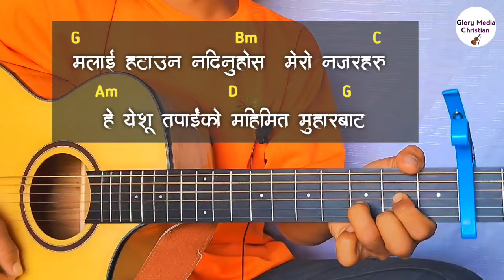Prashanna || AdrianDewan_||_Guitar Lesson || Glory Media Christian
जयमसीह 🙏🙏🙏 स्वागत छ यहाँहरुलाई हाम्रो यस यूटुप च्यानलमा तपाई हेर्दै हुनुहुन्छ नेपाली ख्रीष्टियन गितहरु को गिटर🎸 लेशन भिडियोहरू  हेरेर लाइक 👍Like, कमेन्ट 📝Comment, शेयर ↪️Share गर्न सक्नुहुनेछ र हाम्रो यूटुप▶️ च्यानलमा तपाई नयाँ हुनुहुन्छ भने कृपया हाम्रो यूटुप च्यानललाई सब्स्क्राइब (Subscribe)📳 गर्न नभुल्नुहोला , यस यूटुप च्यानलमा रहेका भिडियोहरु⏯️ परमेश्वर को महिमा को निम्ति र यहाँहरुलाई आशिषित बनाउनको लागि हो।। धन्यवाद,,

For more quires
prashanna adrian dewan guitar Chords lesson
prashanna worship song guitar Lesson
Guitar Lesson in Nepali
Nepali Chorus with guitar Chords
How to play guitar in Christian Song
Nepali Christian Song
Lyrics Christian Song with chords
song prashanna guitar Lesson